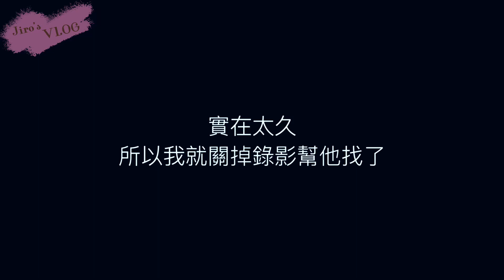VLOG｜我畢業了！獻花給那五年美好的青春🌹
*小夜是我國中取的屁孩綽號，剛開學不知道怎麼介紹自己，覺得自己名字筆劃太多又難記，所以同學就這樣叫了我五年(つд⊂)
*畢典當天實在很混亂，每個人都各自找親朋好友拍照，導致我無法全部拍到收花的11個人
雖然畢業有點感傷，不過跟這群小王八蛋開學後還會見啦，所以我整個上午都是ㄎㄧㄤㄎㄧㄤ很High的狀態ξ( ✿›◡❛)(幾乎全部人考上同一所大學)